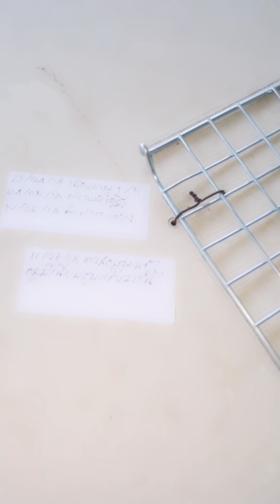วิธีแก้ไขปัญหาหนูกัดหัวน้ำทะลุ เทคนิคการติดตั้งจุกน้ำอัตโนมัติ (หนูพุกยักษ์ สกลนคร)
เทคนิคการเลี้ยงหนู เทคนิคการติดตั้งอุปกรณ์ล้วนแล้วแต่สำคัญทั้งสิ้นต่อการเจริญเติบโตของหนู และอายุการใช้งานของอุปกรณ์นั้นๆ
ให้คำปรึกษาเรื่องการเลี้ยงหมูและผู้ที่สนใจอุปกรณ์ให้น้ำหนู